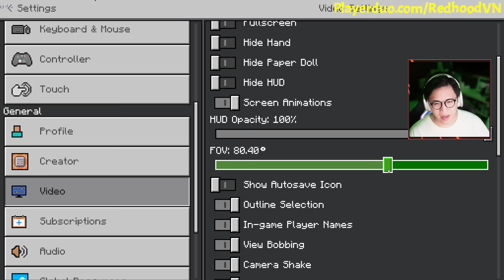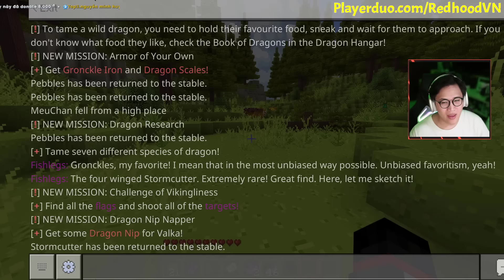REDHOOD THỬ THÁCH 24H SINH TỒN THẾ GIỚI LUYỆN RỒNG TRONG MINECRAFT*MỀU CÓ THÚ CƯNG LÀ RỒNG ÁNH SÁNG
✅IP SERVER: MineVN.net phiên bản 1.12.2 đến 1.16.5
REDHOOD THỬ THÁCH 24 GIỜ SINH TỒN THẾ GIỚI LUYỆN RỒNG TRONG MINECRAFT*MỀU CÓ THÚ CƯNG LÀ RỒNG ÁNH SÁNG
Chào mừng các bạn đã đến với Pirate TV !
Pirate TV là kênh Stream của Mều và RedhoodVN ở kênh này Mều và Redhood sẽ Stream thật nhiều tự Game khác nhau không chỉ riêng Minecraft đâu nhé. Và Mều cũng sẽ Reup lại những clip stream cũ của Mều và RedhoodVN để những bạn không xem được trực tiếp vẫn có thể xem lại được luôn nhe.
Các bạn hãy ủng hộ Kênh Pirate TV của Redhood và Mều nhe